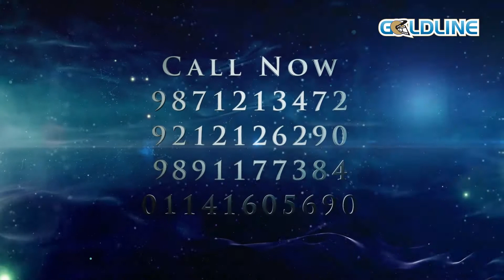wedding fever Films Profile